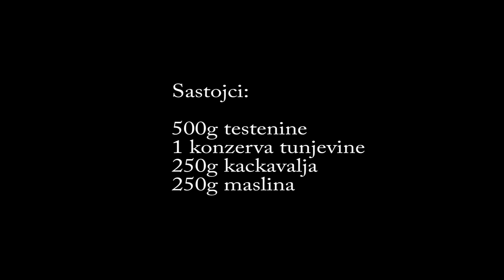Jela za posne slave Posna salata od tunjevine i maslina Milica Mihailovic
Jela za posne slave | Posna salata od tunjevine i maslina | Recepti Milica Mihailovic
Kako da napravite posnu salatu za slavu? Ova posna salata je neobicnog ukusa i ovaj recept za posnu slavu ce vas sigurno oduseviti!
Sastojci: 500g testenine, 1 konzerva tunjevine u komadicima, 250g biljnog kackavalja, 250g maslina